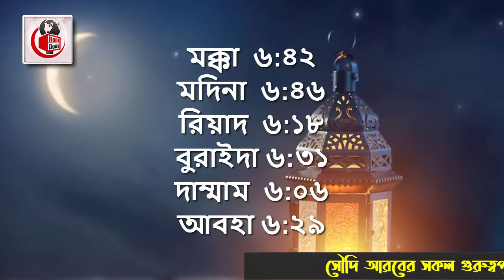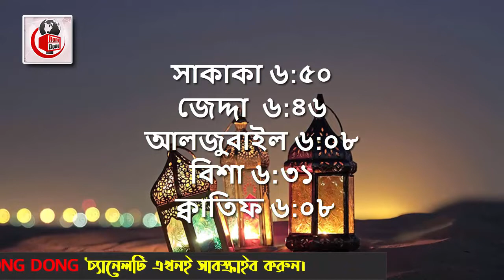সৌদি আরবের আজকের ইফতারের সময় সূচি। আজকের তারিখ ২০/৪/২০২২। সৌদির বেশ কিছু অঞ্চল ও শহরের ইফতার টাইম।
এবারের খবরে রয়েছে সৌদি আরবের  আজকের ইফতারের সময় সূচি। আজকের তারিখ  ২০ এপ্রিল  ২০২২।  আজ ১৯ তম  রোযার ইফতার করা হবে । তো চলুন এবার জেনে নেওয়া যাক আজকের সৌদি আরবের বেশ কিছু অঞ্চল ও শহরের ইফতারের সময়সূচি।